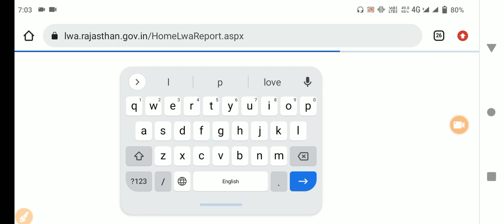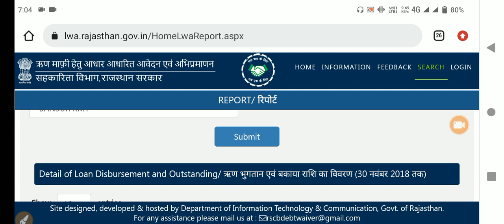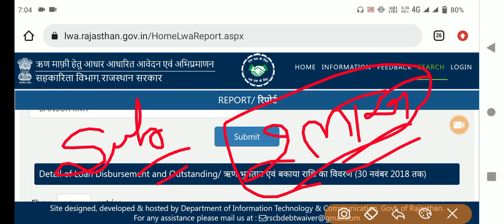kisan karj mafi 2023 | karj mafi 2023 list kaise dekhe | किसान कर्ज माफ की घोषणा 2 लाख रुपए हुए माफ